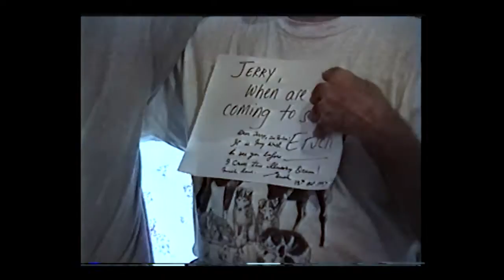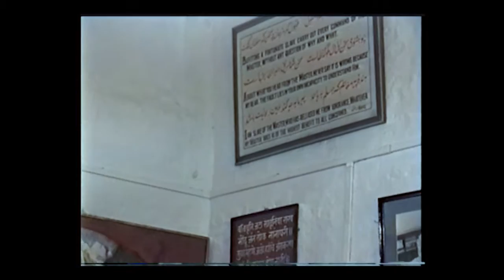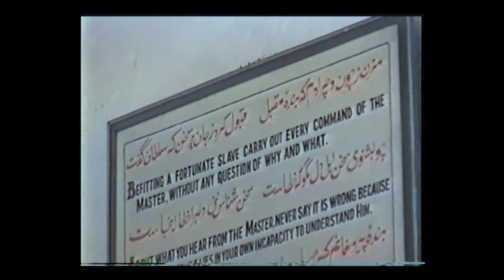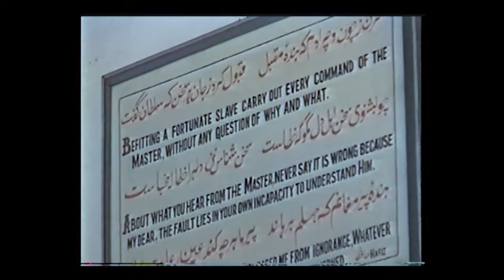Eruch Jessawalla's Birthday Celebration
yr 2000 Gary Kleiner and his Mandali Hall companions  create the ultimate birthday climate for Meher Baba's Eruch Jessawala.

AMBCSC Archives Sahavas Film Library Asset

Support the Archives, Support Meher Baba's Advent, Support Meher Baba Manifesting.

A Judy Stephens Film